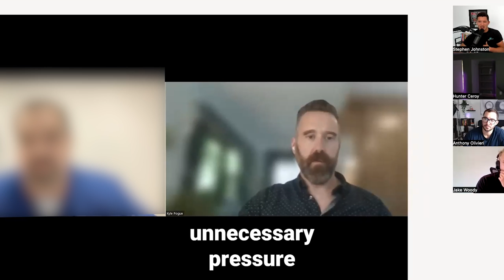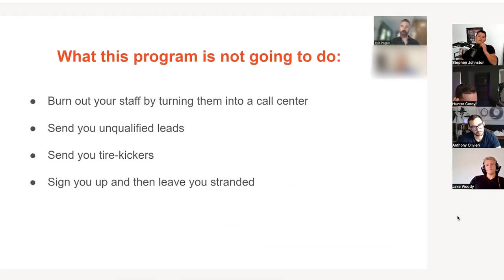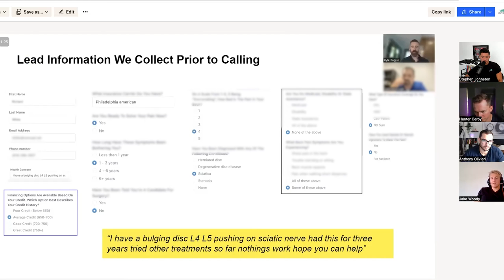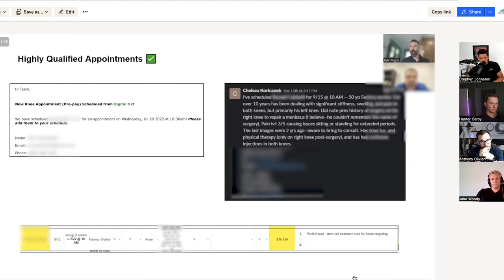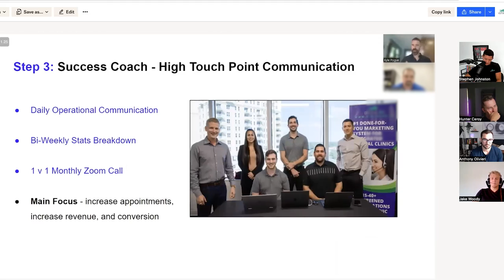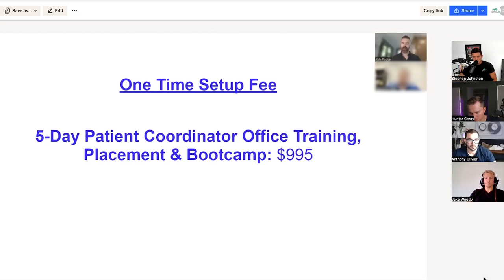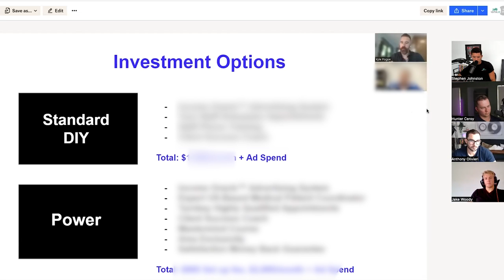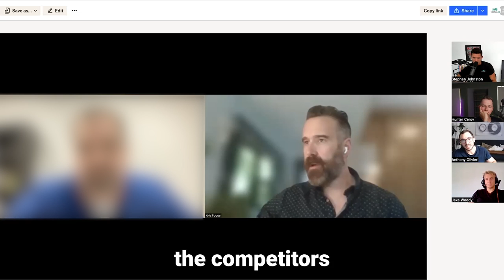We BARELY Closed This $9K SMMA Client *Live Sales Training*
In this video, we do a LIVE SALES TRAINING and breakdown one of our closers sales call. Take notes!

ONE ON ONE ZOOM CALL▶ If you own a marketing agency and want to work with me 1 on 1,

PRIVATE MASTERMIND ▶ Are you an agency owner doing over 50K per month? Want to build the #1 SMMA in your industry? Apply for Black Sheep Inner Circle (my HIGH LEVEL weekly mastermind)

My name's Stevie Johnston and on my channel I show you how to scale your digital marketing agency to 7 figures per year. Why listen to me? I have built one of the biggest SMMA's in the industry and made the INC 500 in 2022 as the fastest growing companies in America.